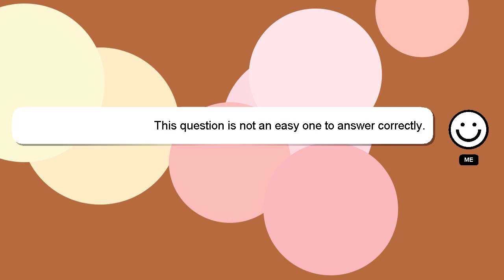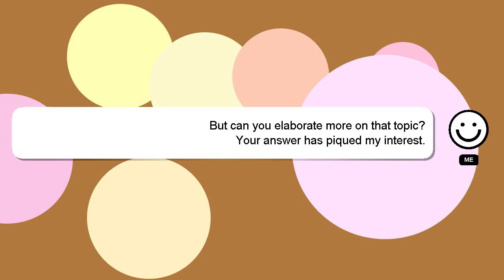Array : Finding range index of a sorted array on a specific element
array specific Array of on a a : Finding element sorted range index